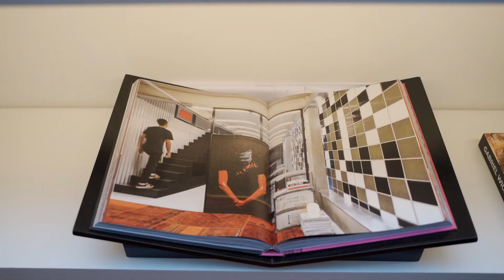Guilherme Torres 4/4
Guilherme Torres trabalha com uma equipe de 25 pessoas naquilo que denomina seu “combo autoral”, uma espécie de combinatória entre a aparência externa dos prédios e a decoração de interiores, tudo repleto de muitas cores. Resultado? Reconhecimento inclusive das grandes publicações internacionais.

Entrevista: @luangiron
Captação de imagens e edição: @forjarium
Editor responsável: @renato.henrichs